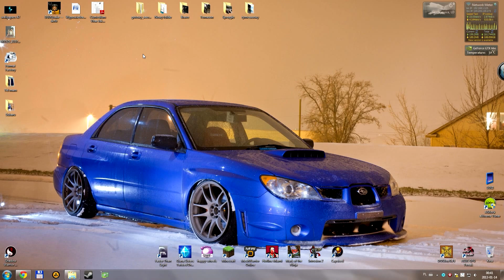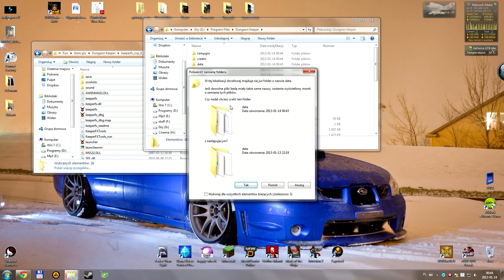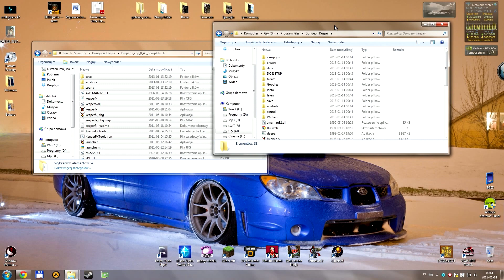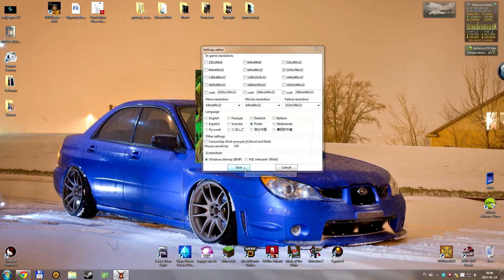DUNGEON KEEPER 1 on Windows 7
Jest to poradnik poświęcony uruchomieniu gry Dungeon Keeper na systemie operacyjnym Windows 7 (sposób powinien działać również na win 8 )

Do uruchomienia gry potrzeba 2 plików :
1. Modyfikacja KeeperFX

2. Upgrade Launchera do wersji 0.41 Beta 2

Oczywiście oprócz tych dwóch plików potrzebna nam będzie również sama gra bądź obraz płyty z której to kopiujemy zawartość katalogu KEEPER do katalogu w którym chcemy zainstalować grę. Po tej czynności rozpakowujemy obydwa wcześniej pobrane pliki i kopiujemy ich zawartość do katalogu z wcześniej skopiowaną zawartością katalogu KEEPER podmieniając zawartość oryginalnej gry.

UWAGA!!
Podana modyfikacja nie współpracuje prawidłowo z wersją która jest dostępna na GOG.COM - jak tylko uda mi się rozwikłać problem wstawię tutaj odpowiednią notkę na ten temat ,bądź w razie potrzeby stworze oddzielny poradnik.

Pozdrawiam i życzę przyjemnego plądrowania Lochów ;)